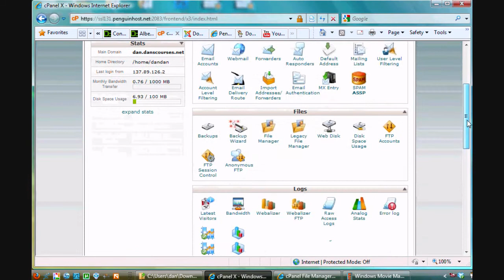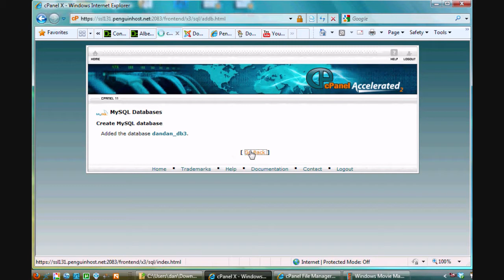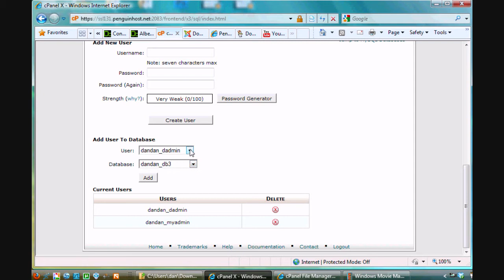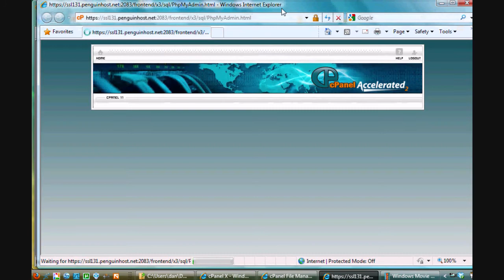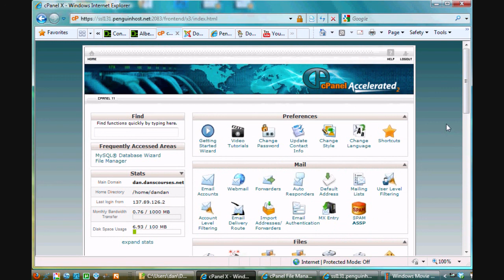35 cPanel MySQL Databases Tool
A tutorial on using the cPanel MySQL Database Tool